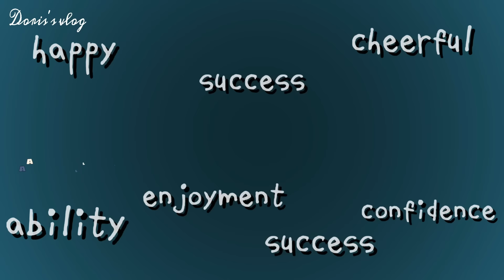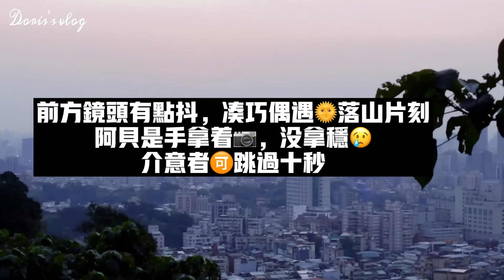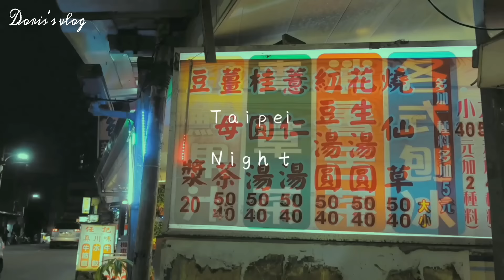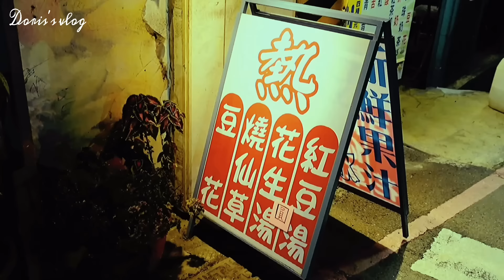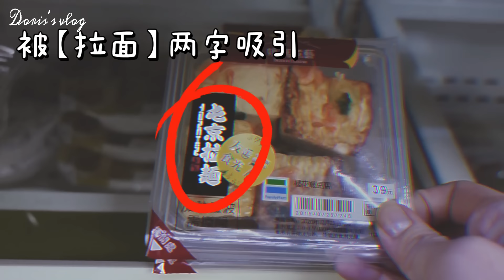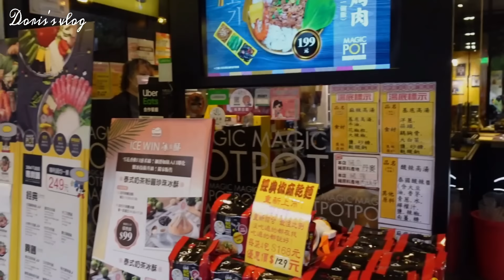大陸女孩在台灣學到的口頭禪居然是**｜最難忘是人情味❤️台北101、忠孝、淡水、一個人逛街、台灣小火鍋｜久而久之就習慣了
如果問我台灣最讓你難忘的是什麼？[阿貝vlog32]
我的回答有很多。
但是最讓我難以忘懷的居然是這邊說不完的「謝謝」
🌟大一來讀書之前（知道錄取後）我爸爸就和我說。希望我在那邊生活學習，耳濡目染，回杭州後可以說話更慢一點，(因為我以前說話很快天生急性子😂）說不定以後可以更「溫柔」一些。
😁雖然我不太弄得懂他說的溫柔哈哈哈。應該就是台灣人都有比較柔語調和溫和的性子。我身邊的朋友也問我，到底怎麼才可以擁有台劇里那種好聽的台灣腔啊，太好聽了！好溫柔啊
🌟大家都很羨慕我可以考到這邊讀大學。這個美食多多，充滿好聽語調的地方。真的每天都要說好多謝謝誒！確實我有好多朋友以前來過環島游。他們看我的日常Po圖都評論我，還想再來玩啊啊啊！太美了太好吃了😋
🌟還有。我覺得溫柔的個性是從內而外的。還有日積月累的談吐和禮貌。我也努力做一個更穩重踏實的人。（其實我覺得本來就很溫柔）😁